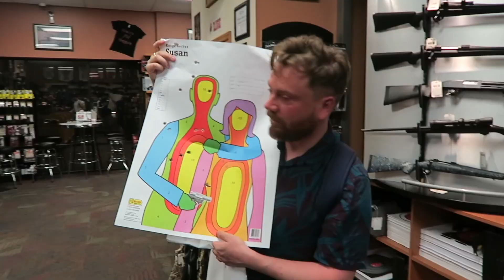BEING A BRITISH DIPLOMAT IN AMERICA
In the summer of 2017, I travelled with 9 other British bloggers to the United States of America with the US Embassy to the UK, on a trip they called 'Exploring American Values' - and it was my first trip to the US ever. We were told we would be on a special visa and would be British Public Diplomats on a trip that would show us various different cultural things about the US that might be different from what we're used to in the UK.